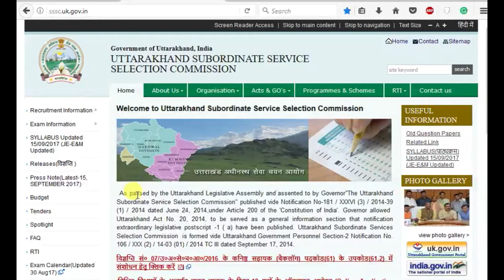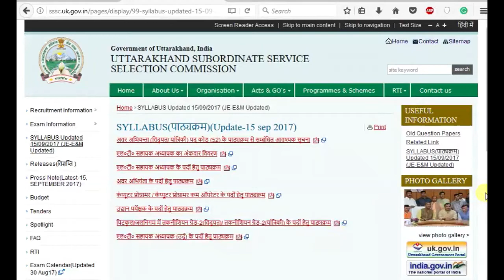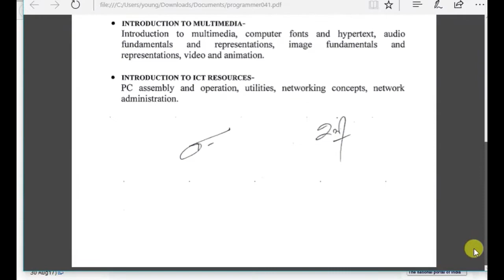UKSSSC Update for coming uttarakhand exams. Syllabus for uksssc uttarakhand news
Here you will get information about exam pattern and exam syllabus of uksssc recruitment.
UKSSSC Exam 2017 Syllabus UKSSSC Exam Pattern UKSSSC
How to prepare for uksssc examination and other uttarakhand exams.
LT Teacher exam also starting in november.
computer programmer and Pitcul syllabus is also there.